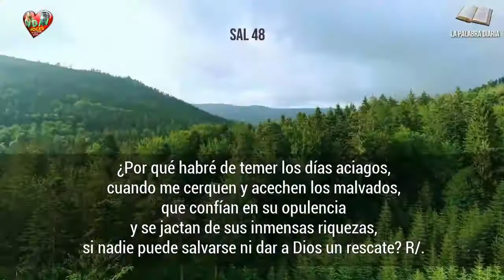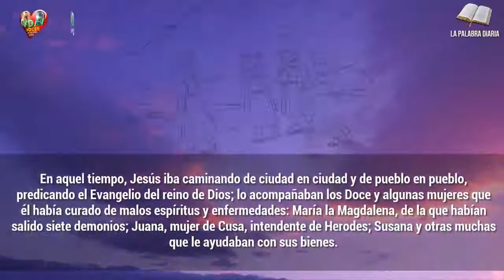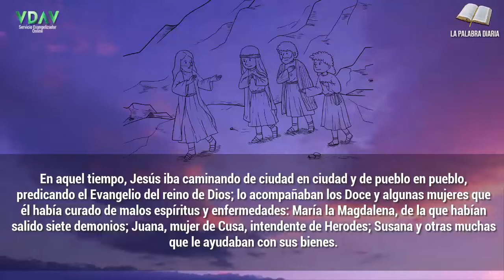Evangelio Lecturas y Comentario Viernes 17 de septiembre de 2021 Los valores del Reino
"Jesús iba caminando de ciudad en ciudad y de pueblo en pueblo, predicando el Evangelio del reino de Dios"